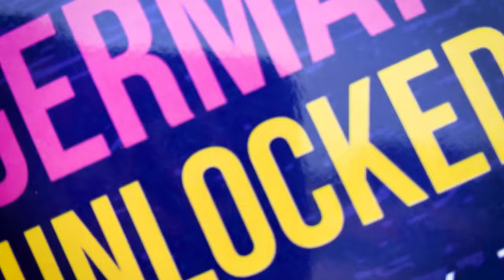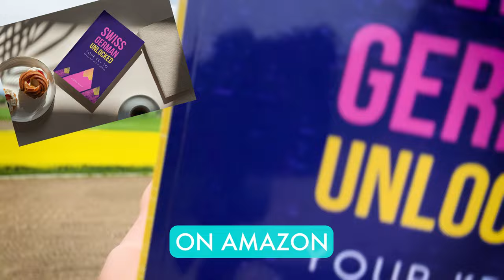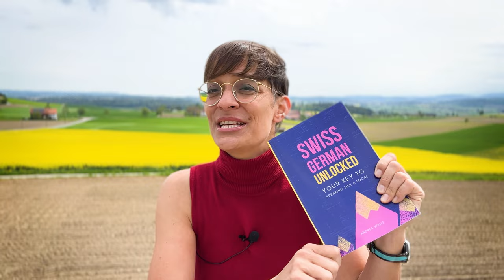Don't Sound Like a Tourist: Learn to Pronounce Swiss Cities with Ease!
In this video, I'm here to help you master the art of Swiss city pronunciation! If you're planning a trip to Switzerland or just want to impress your Swiss friends, then this is the video for you. Together, we'll go through some of the trickiest city and town names in Switzerland and break them down into easy-to-pronounce words. By the end of this video, you'll be able to say cities like Zurich, Geneva, and Lucerne like a true Swiss local!

📚 MY BOOK: "Swiss German Unlocked - Your Key to Speaking Like a Local"